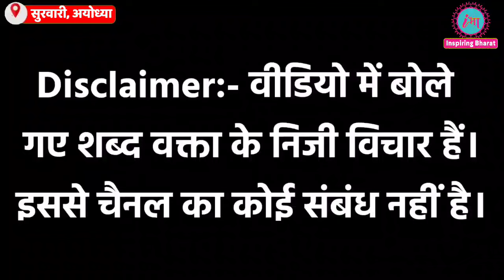अयोध्या सांसद अवधेश प्रसाद के गांव की बदहाल स्थिति देख दंग रह जाएंगे आप! गांव वालों की मदद नहीं करते